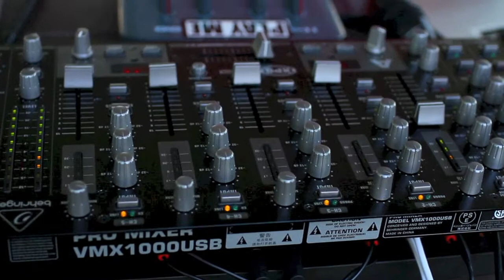Playing with Phire